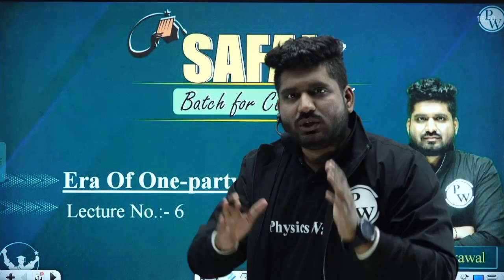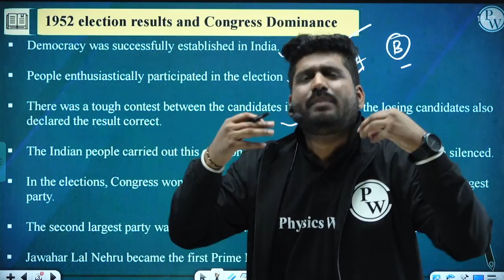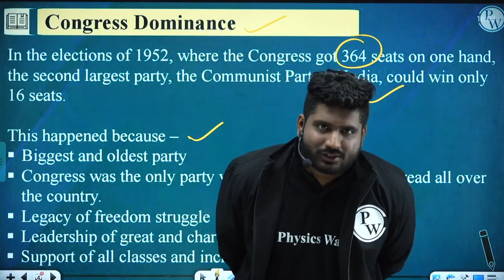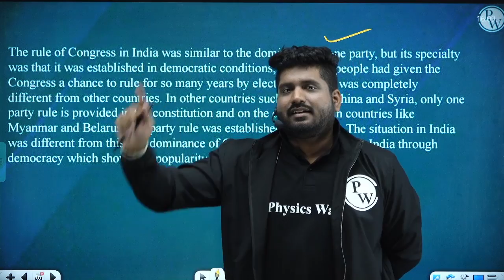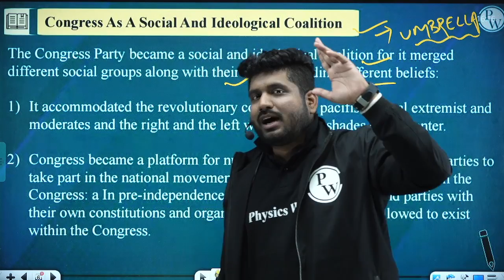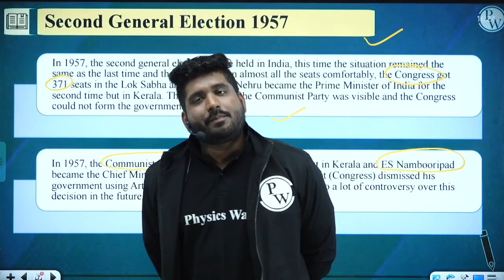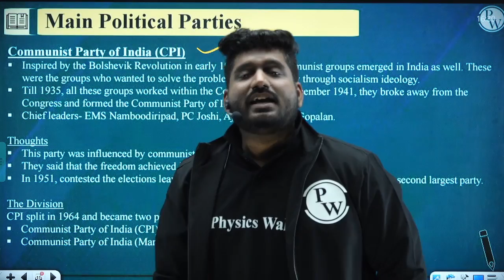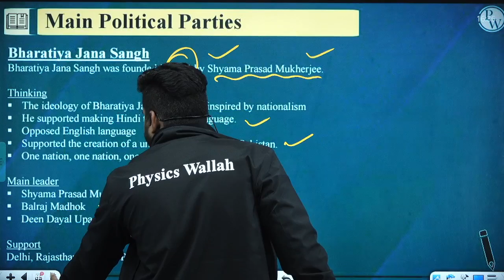Political Science | Era of One Party Dominance | Important Political Parties| Part 2 | CUET 2023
Hello Bacchon!!
This lecture of Political Science ( Era of one party dominance) by Rahul Sir will make you aware of all the fundamentals of this topic. This session will make the best of knowledge for you. So, watch it fully and grasp it to make it shine in the sky of success.